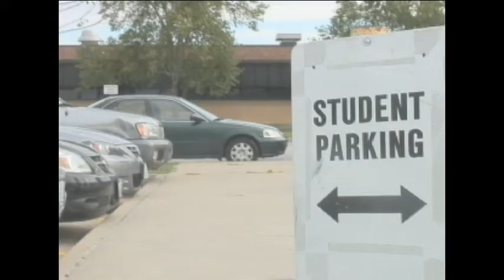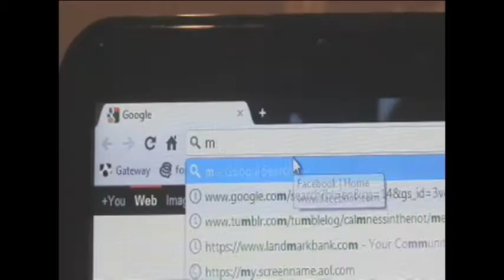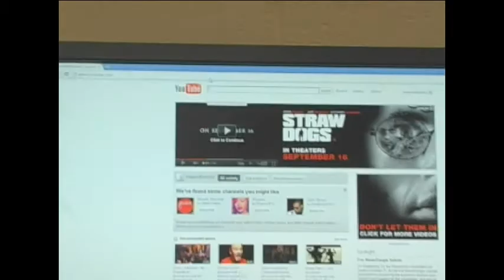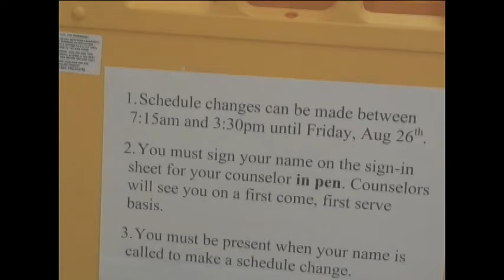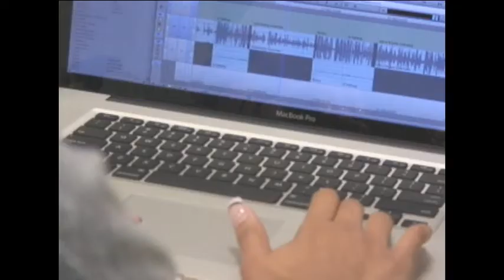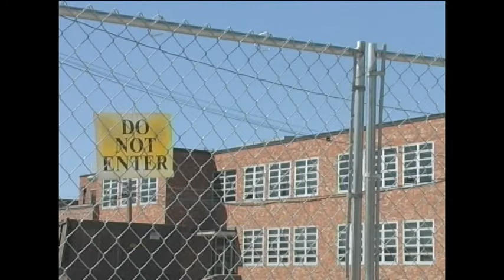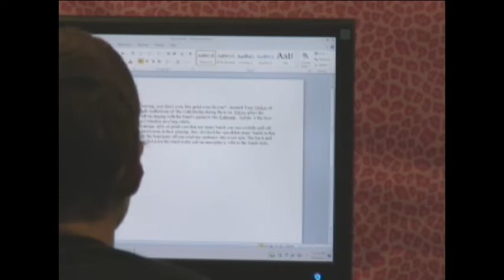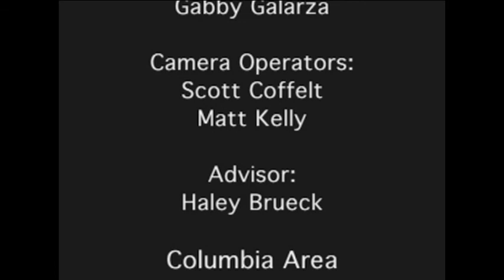CPS360 Show #26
Columbia Area Career Center Broadcast Journalism students produce this news show about and for the city of Columbia, Missouri. and on CPS-TV, Mediacom Channel 81, Charter 16 and CenturyLink 602.